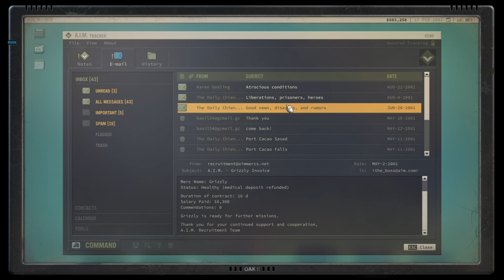#40 What a Massive Betrayal || Jagged Alliance 3 Blind Playthrough Mission Impossible